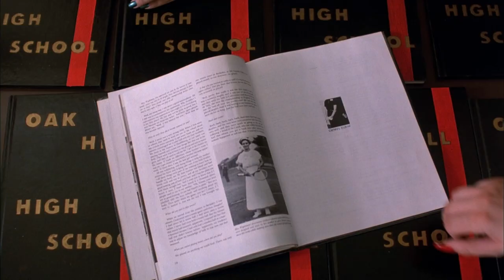More popular: Cherry vs Terra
Clip from my film "PEP SQUAD" -- Campy, over-the-top B-Movie about high-school seniors in a deadly fight for prom queen. This ultra-stylized and searing satire on American school violence holds nothing back. Featuring music and score by Concrete Blonde's Johnette Napolitano.
or for FREE on Tubi!